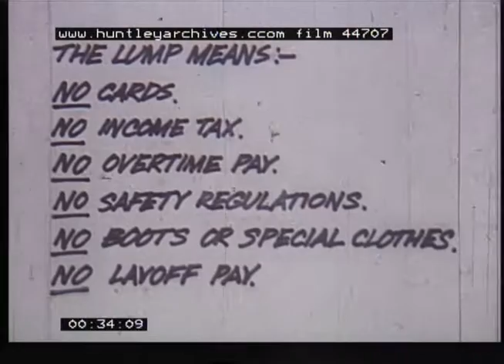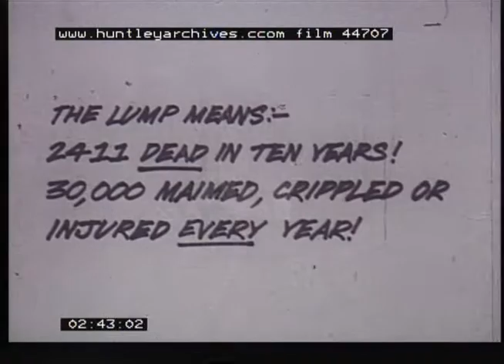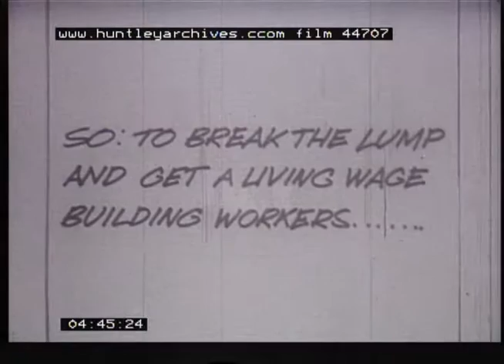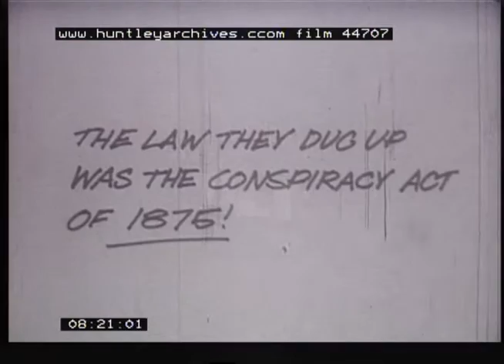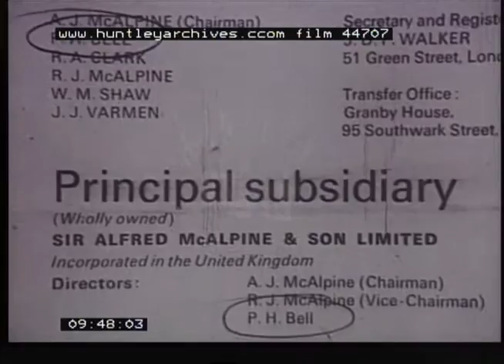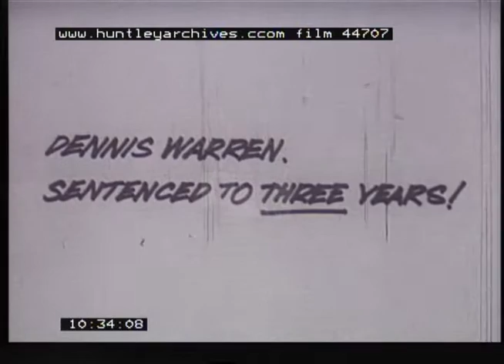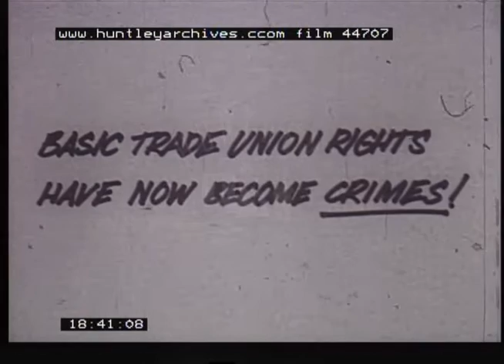Strike Against Poverty Pay, 1970s - Film 44707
Trade union
On September 6, 1972, during the national building strike, five coachloads of pickets visited seven building sites in Shropshire.

Escorted by 80 police, and with the site owners’ permission, they called on workers to join the strike against poverty pay, grim conditions and appalling health and safety.

The day passed off peacefully in sunshine, with no cautions or arrests. Chief Superintendent Meredith shook hands with one of the organisers, Des Warren, and thanked him for the cooperation of the two unions involved, builders’ union UCATT and the Transport and General Workers’ Union.

Five months later, 24 men were arrested on conspiracy charges and six were sent to jail. They included the actor Ricky Tomlinson, who was sentenced to two years behind bars.